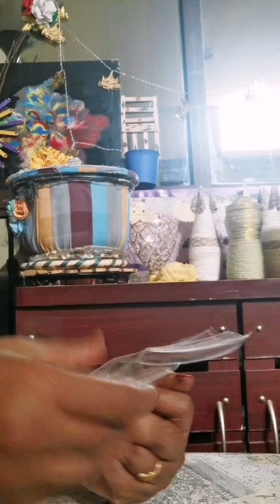ከፔፕሲ ቦትል ወደ አባባ መትከያ ባዝ